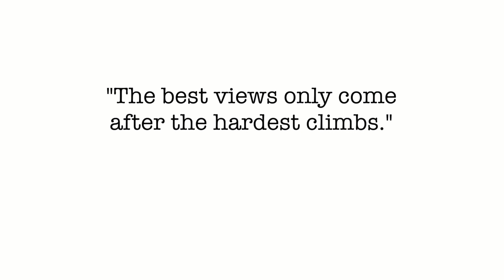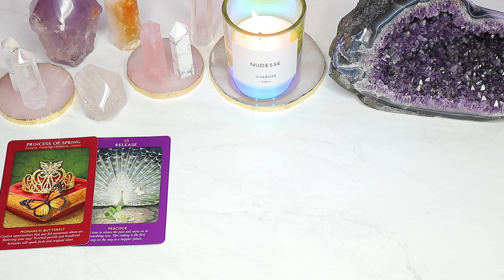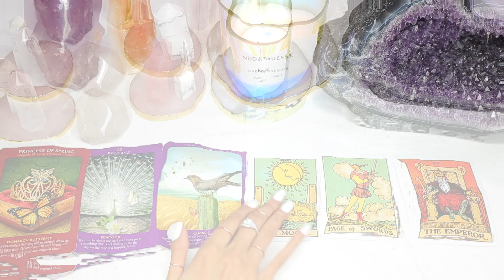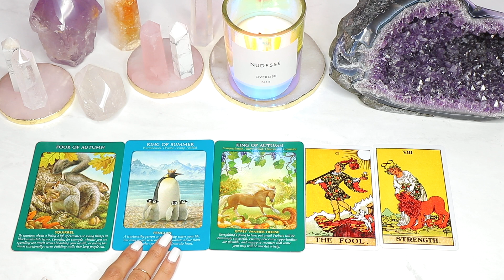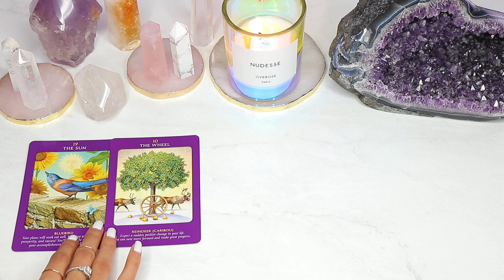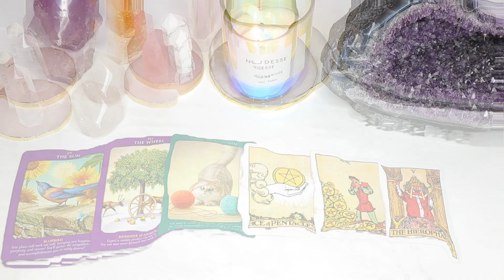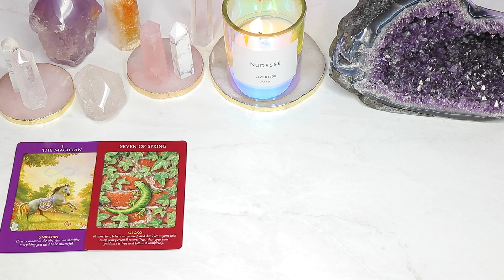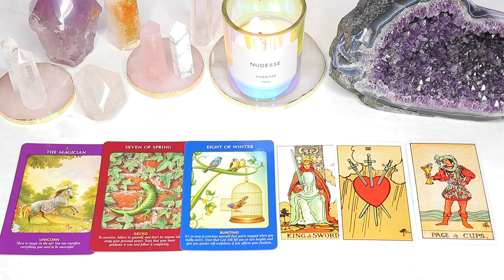PICK A CARD! 🔮 WHAT'S YOUR DESTINY IN 2019?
🔮Time Stamps:
Group 1-  1:20
Group 2-  08:37
Group 3-  15:29
Group 4-  22:20
Name: Vanessa
Age: 22
Zodiac Sign: Cancer
Height: 5ft 9
Weight: 51kg
Ethnicity: Mixed race
Current Location: United Kingdom